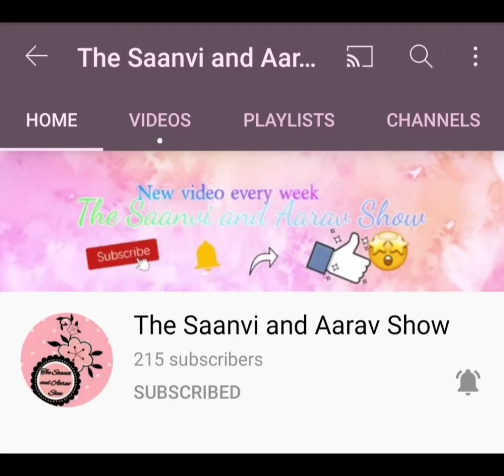✿SPECIAL SHOUTOUT TO SAANVI AND AARAV SHOW✿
Woof ~ 🐶❤️